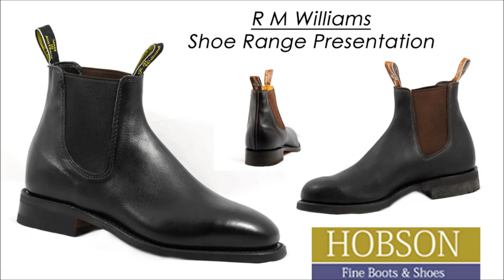R M Williams Australian boots, Craftsman, Yard, Gardener & Stockyard pull on mens & ladies footwear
R M Williams Australian boot range presentation featuring Craftsman, Comfort, Gardener, Buckle and Stockyard by Hobson Shoes. In depth review of R M Williams most popular ranges. Williams boot toe shape and character described and demonstrated. and in store at Hobson Shoes based in Newark, Grantham and Bawtry.